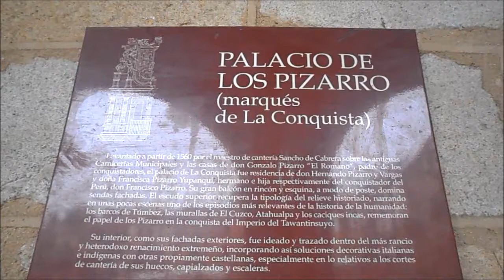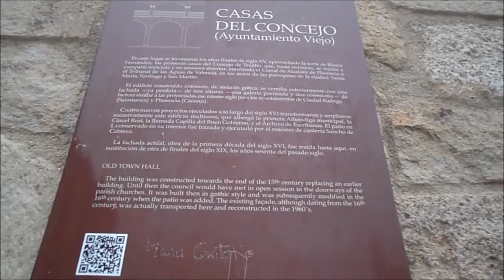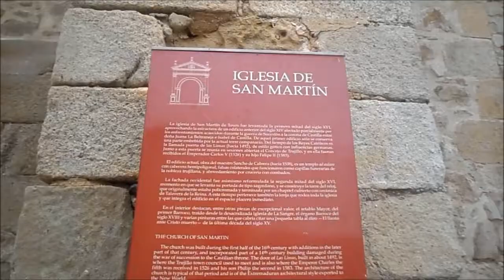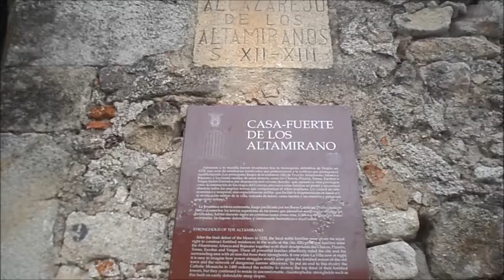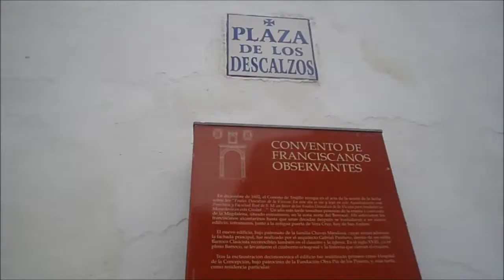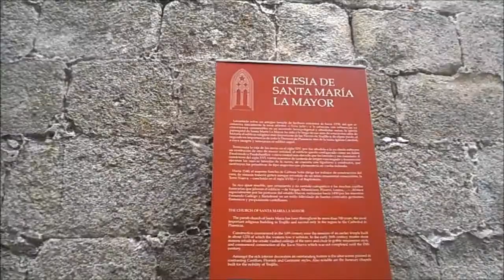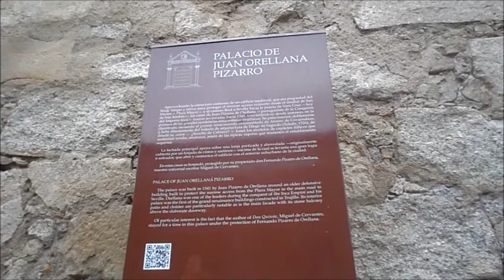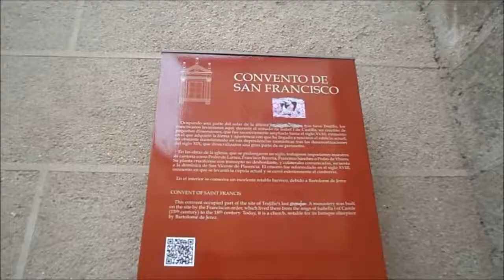Trujillo em Espanha, na terra de Pizarro, Conquistador do Perú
No centro histórico de Trujillo na província de Cáceres em Espanha. Começando pelo Palácio de Los Pizarro (Conquistador do Perú) na Plaza Mayor, a sua imponente estátua, Igreja de S. Martin, Casa-Forte de Luis de Chaves (El Viejo), Casa de Orellana (Descobridor do Amazonas), Castelo, Casa de Los Pizarro, entre outros Palácios, Igrejas e Monumentos.